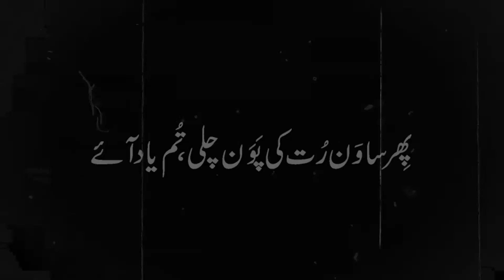Phir Sawan Rut Ki Pawan Chali | Unplugged Qawali | Asif Ali Santoo Khan | SAFARR Music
Phir Sawan Rut Ki Pawan chali...!!!

SAFARR Team:
Host: Mehran Nasir
Camera: Awais Munir
Post-production: Awais Munir

🌍 SHARE YOUR STORY AT SAFARR 🌍
    Buckle up for a wild ride through Pakistan! 🇵🇰 We’re all about infotainment, hilarious road shows, crazy interviews, and jaw-dropping documentaries that will keep you hooked! 🎥🎉
    Since 2020, we've been exploring the coolest places, meeting amazing people, and sharing stories that will make you laugh, think, and travel with us. 🚗💨
Join our 16K+ family for the fun, the adventure, and the unexpected! 🎤🔔